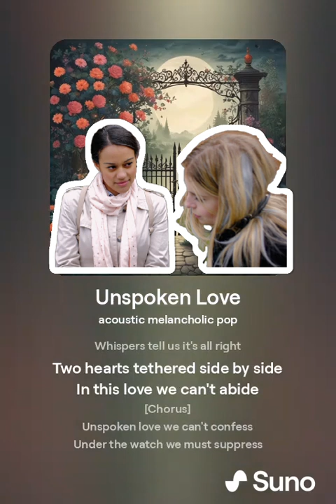Unspoken Love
Jade and Neeta are the famous theocratic LGBT couple from the Jehovahs Witnesses Convention. It's an (AI generated) song about hidden feelings.